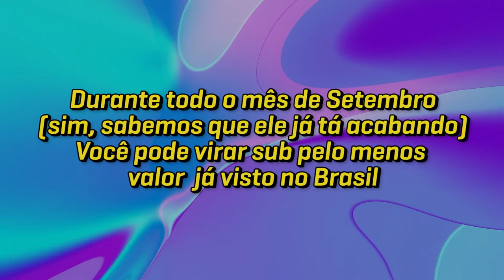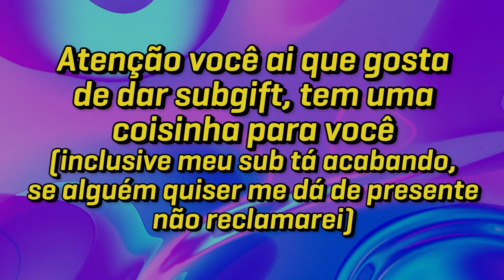Aproveite o SUBtember na Twitch | PedroPauloFO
O mês já está quase acabando, mas a grande promoção do SUBtember ainda ão acabou! 🤯

E para quem já for inscrito e presentear amigos com inscrição, além de estar apoiando ainda mais o canal, concorrerá a um sorteio extra especial - assista ao trailer para saber todas as Vantagens! 🤠

Este trailer foi editado pelo ilustríssimo Fanmader @jamaa, não deixe de conferir o trabalho dele aqui no YT